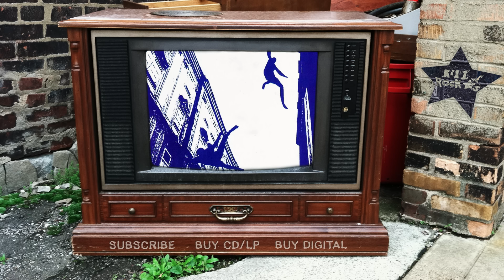Elliott Smith - St. Ides Heaven (from Elliott Smith)